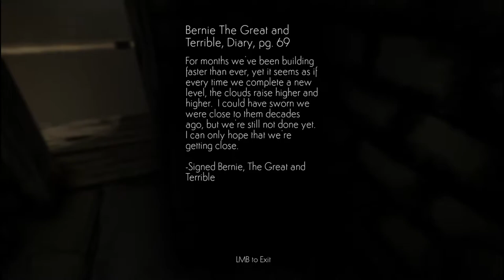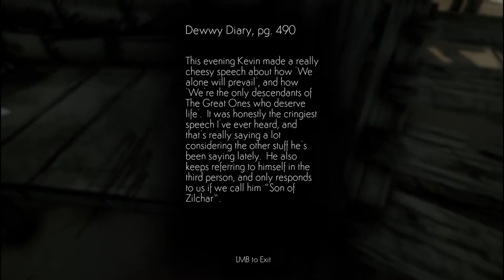Cloud Climber | Tower Game | PC Gameplay | No Commentary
About the Game:
A thousand years ago it stopped raining, and all Earth's water evaporated into the clouds.
For over a hundred years people have been building towers to attempt to reach the clouds, so they can get the water they need to survive.  And for over a hundred years they've failed.  It's been a long time, but you're not done building yet.

Explore the last monuments of humanity, as one of the only people alive, while coming to terms with the bleak reality that lies ahead.